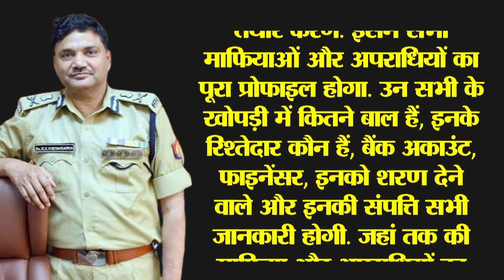कौन हैं यूपी के नए डीजीपी आरके विश्वकर्मा? Who is new up DGP RK Vishwakarma?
उधर यूपी से लौटकर अतीक अहमद गुजरात पहुंचा और इधर योगी ने यूपी की कमान एक ऐसे पुलिस ऑफिसर को सौंप दी..जिसका डर अमेरिका से लेकर इजराइल और जपान तक हैं. योगी आदित्यनाथ हमेशा सही वक्त पर सही फैसला लेने के लिए जाने जाते हैं...लेकिन सिर्फ दो महीने के लिए आरके विश्वकर्मा को यूपी का नया डीजीपी क्यो बनाया गया है इसकी बहुत बड़ी वजह है. यूपी डीजीपी बनते ही आरके शर्मा ने कहा है.
On the other side, Atiq Ahmed reached Gujarat after returning from UP and on the other hand, Yogi handed over the command of UP to a police officer..whose fear is from America to Israel and Japan. Yogi Adityanath is always known for taking the right decision at the right time... but there is a big reason why RK Vishwakarma has been made the new DGP of UP for just two months. RK Sharma has said as soon as he became UP DGP.